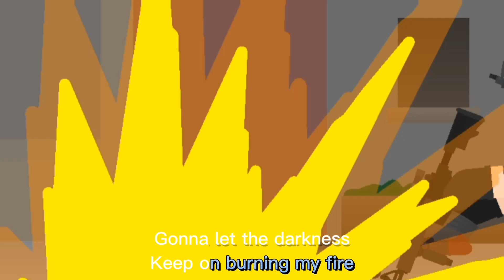Incident Of GOC | Official Opening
After a Long Patient
me and My Studio also @Lassitude_Animations
manage To Done The Opening
The Thumbnail make by My friends staff
and The music owned by @NateWantsToBtl